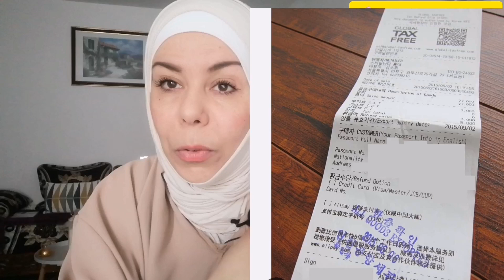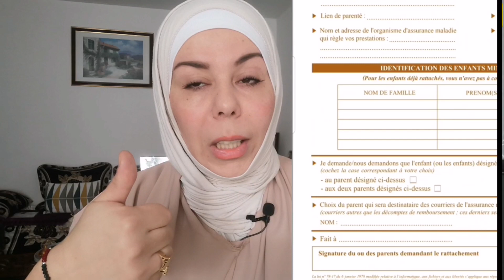📍 هام عند السفر✈️ الاعفاء من ضريبة المشتريات فورماسيون تنفعكم✍️ لكاف ديكلاراسيون تجيب والديك 🇨🇵